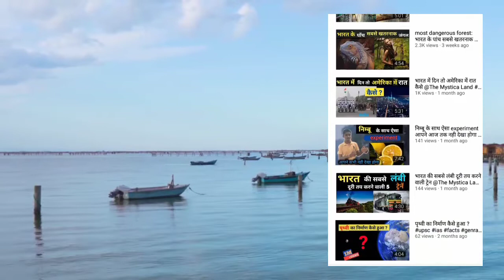नील नदी एक रहस्यमय @TheMysticaLand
भारत का सबसे बड़ा ✈️️airport —

दुनिया के पांच सबसे सुंदर पक्षी –

भारत के पांच सबसे खतरनाक जंगल –